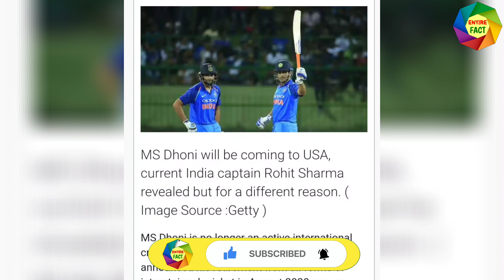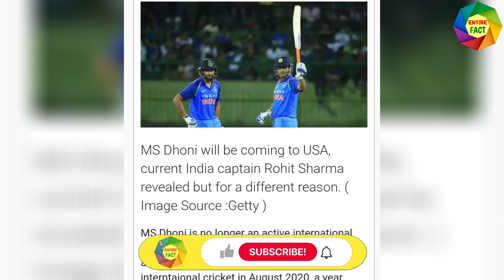Will MS Dhoni Play T20 World Cup 2024? Rohit Sharma's Reply on Dhoni | T20 World Cup Breaking News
Rohit Sharma replied on a reporter's question. Will MS Dhoni play for the T20 World Cup 2024? Dinesh Kartik is in the list. The full Indian squad for T20 World Cup 2024 is updated here. T20 World Cup 2024 Indian players list is updated in this video. Rohit Sharma spoke about Mahendra Singh Dhoni.